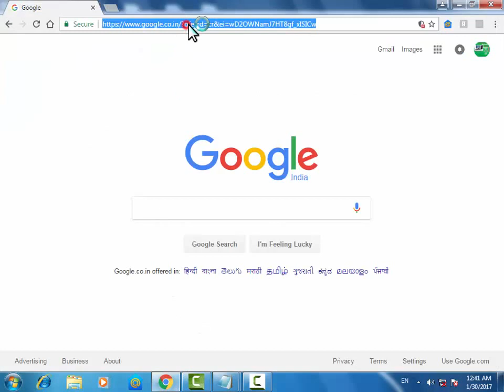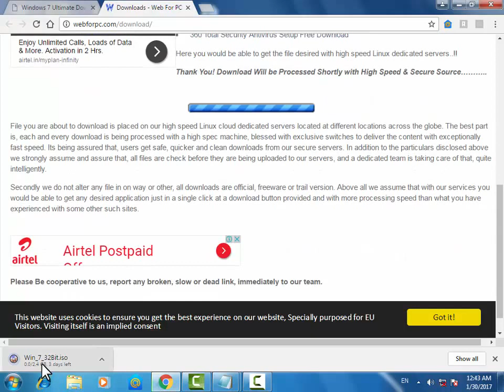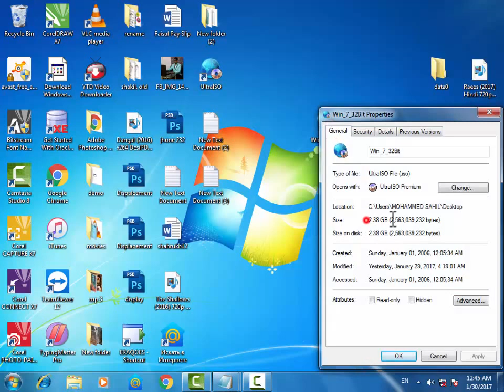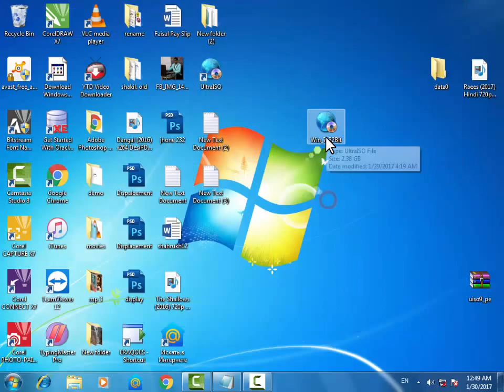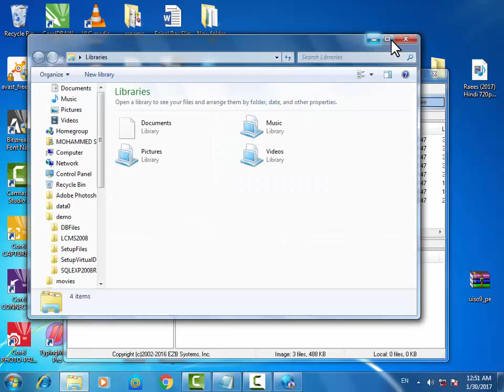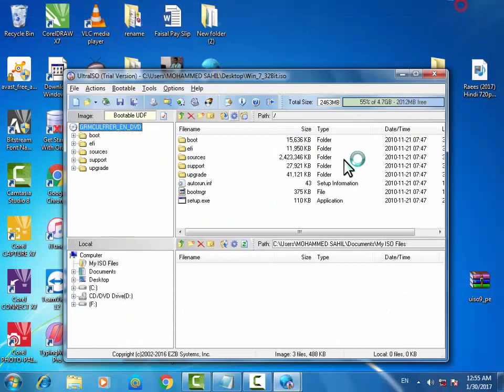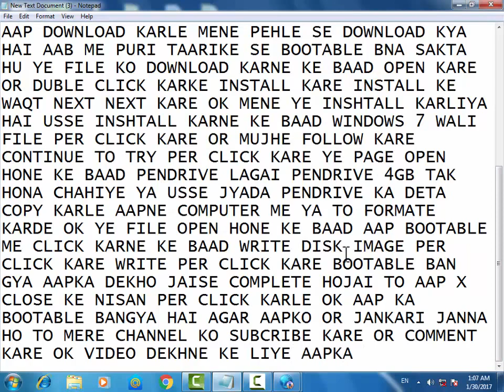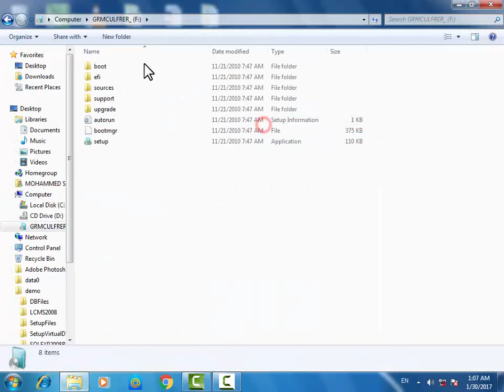How to create a Bootable USB (and burn a iso file to USB) iso file download windows 7